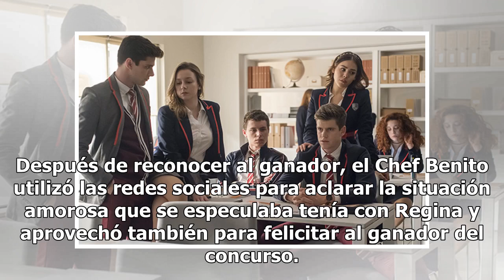Chef Benito habló sobre la final de MasterChef y de su "idilio" con Regina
La final de MasterChef estuvo de qué bárbaros pues mantuvo a los televidentes al filo de sus asientos sumamente emocionados por saber quién ganaría el concurso culinario, Al final ganó el que menos esperaban, Ismael “El Chino”. Después de reconocer al ganador, el Chef Benito utilizó las redes social...